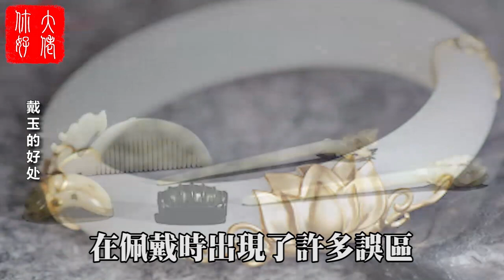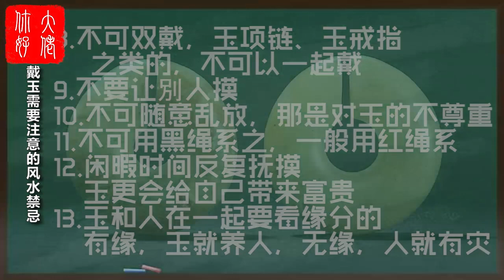玉不可隨意佩戴，戴錯了必遭反噬，戴玉的風水禁忌！大佬你好啊